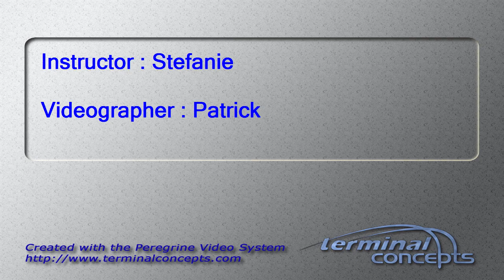Stephanie Leffel's Tandem skydive!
Stephanie Leffel's tandem skydive on Sunday, August 31, 2014 with Stefanie at Skydive Indianapolis.  Located in Frankfort, IN, Skydive Indianapolis is THE place for tandem, AFF and experienced skydivers.  Come out and Skydive Indiana, Skydive Kentucky, and Skydive Ohio!